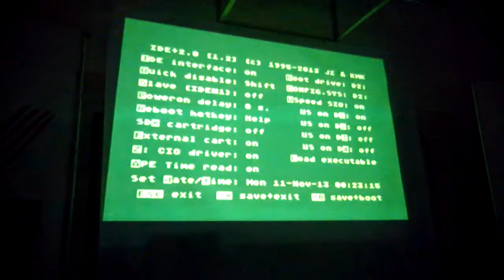Silly venture 2013 Atari Games - Atari XL/XE (Part 9/13)